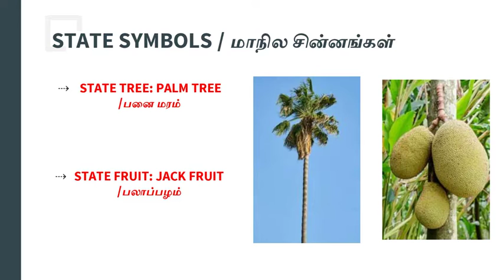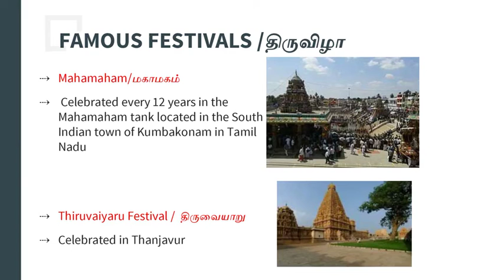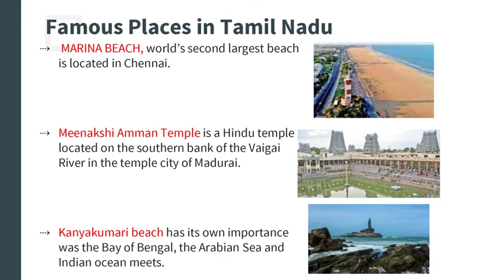General knowledge about Tamilnadu